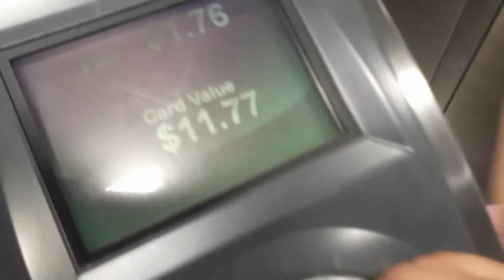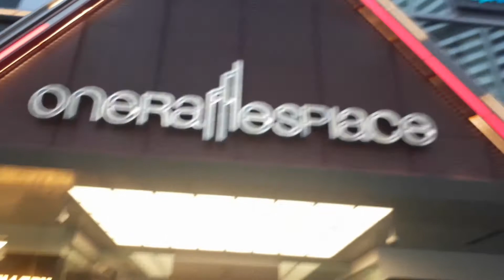Sentosa | Universal Studio | Marina Bay Sand | Merlion | Day 2 In SG | Buhay OFW | Crisfel Fernandez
Thank You So Much Guy's For Your Support
💚😊God bless😊❤